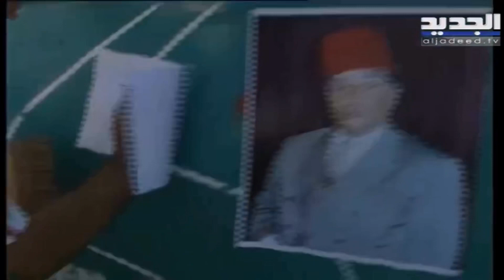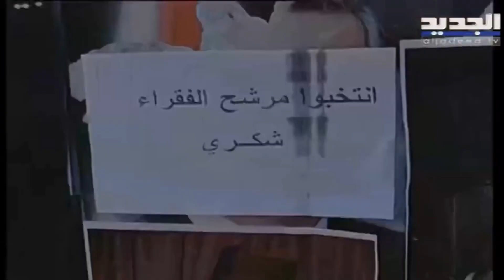أبو سليم ٢٠٠٠ الحلقة الثانية عشرة